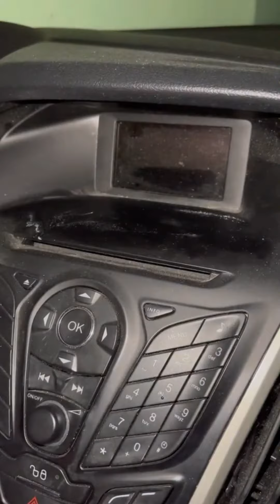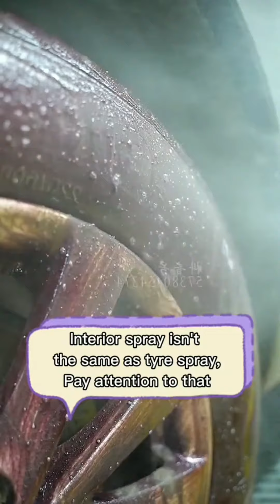car cleaning from available tools. tiktok 👌